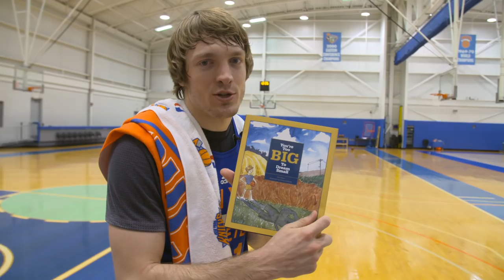BUY NOW! Ron Baker's Book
Ron Baker with an offer you can't refuse!